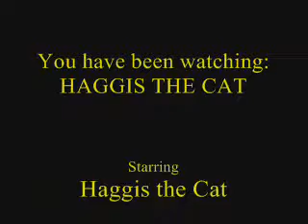Haggis stands!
Haggis the cat is back. And this time she's looking for a snack to attack.